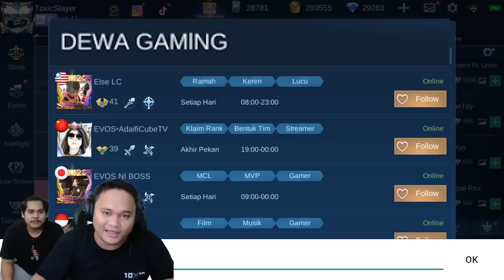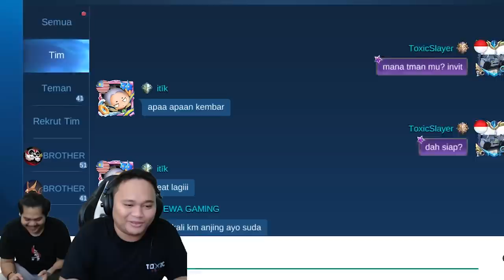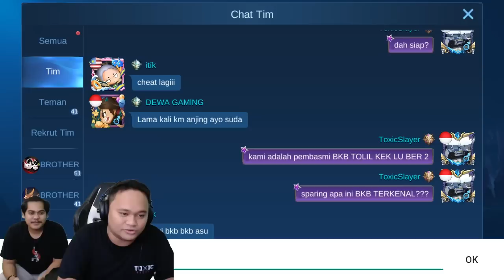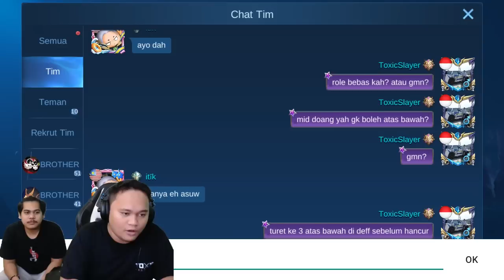PERTAMA KALINYA!! DUO SLAYER BERAKSI MEMBASMI BKB YANG KEMARIN NGE BANTAI GUA 3VS1..!!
Kalau kemarin gua kalah karna 3vs1 skrng gua kembali MEMBALASKAN DENDAM!

Official Line:brogt224